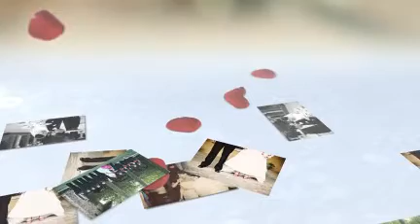Garden Wedding Location in Gilbert, Arizona - Villa Siena - Vanessa & Adrian ~ September 3, 2011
Vanessa and Adrian were married at Villa Siena on September 3, 2011. Vanessa's brother was the officiant for the ceremony, adding an extra personal touch to an already beautiful event. The black and hot pink color scheme was incorporated into nearly every detail of this lovely wedding, from the bride's hot pink shoes to the pink chocolate drizzled on the sweets! Guests with a sweet tooth enjoyed not only the a beautiful 4 tiered white wedding cake with black piping and pink ribbon, but also the delicious chocolate covered Oreo's! Fun was the theme at this reception, with a terrific round of "The Newlywed Game." The crowd chuckled while watching Vanessa and Adrian play, and some even joined in by shouting out answers to help the newlyweds along. Of course the money dance is always a favorite and guests took turns dancing with Vanessa and Adrian and pinning gifts of money onto them. When the night came to a close, Vanessa and Adrian were SHOCKED and DELIGHTED to find a brand new Honda Civic at the end of their sparkler exit. What a generous gift from their family! What a fun surprise! Congratulations Vanessa and Adrian, it was a pleasure to be a part of your special day.

Photography by: Darby Elizabeth